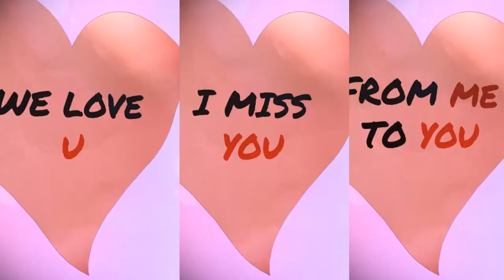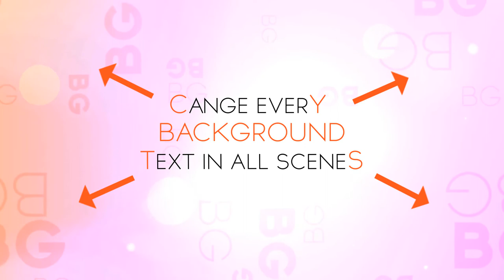Creative Company Introduction Trailer 1080p